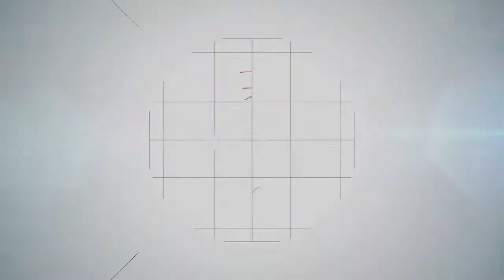'Tim Kijang' Polres Madiun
Kapolres Madiun, AKBP Bagoes Wibisono meninjau Pelatiahan ‘Tim Kijang’ Raimas Polres Madiun di Mako Bataliyon C Pelopor Satuan Brimob Polda Jatim, Kamis (5/11/2020).